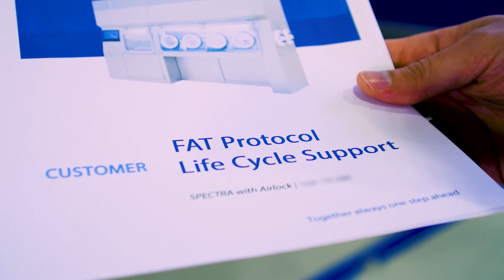LifeCycle Support - Stay in compliance with the regulatory standards | SKAN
How do you ensure that your isolator equipment passes the next regulatory inspection?

Stay in compliance with the regulatory standards.
All services of our LifeCycle Support are part of your Contamination Control Strategy.

Learn more about how we can help you keep up with all regulatory standards